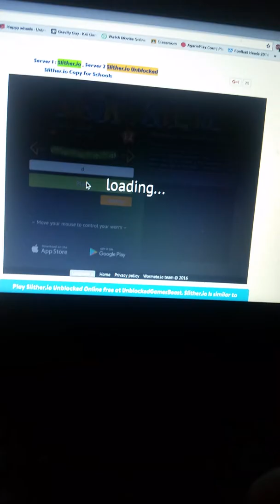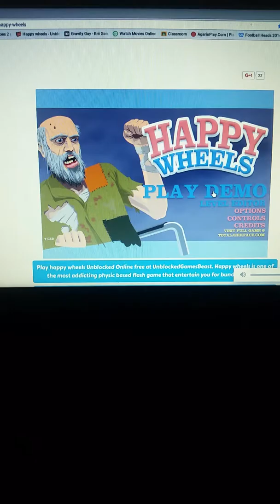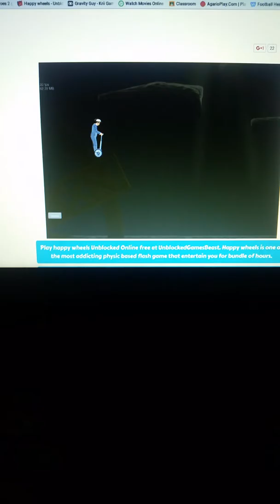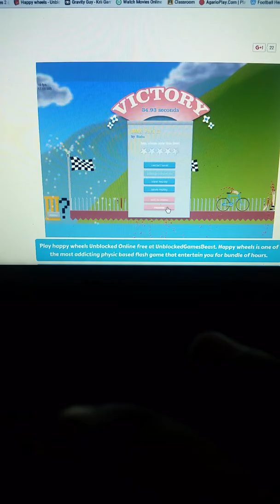You are looking for a couple days